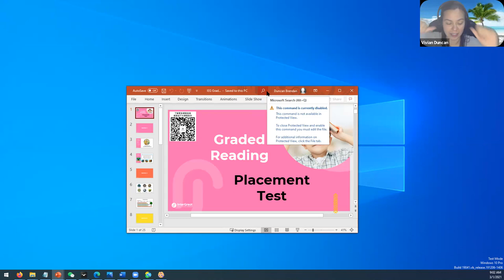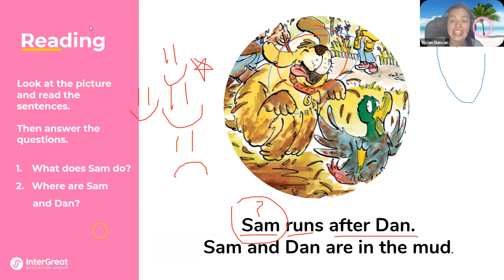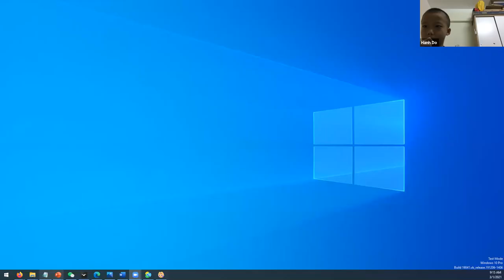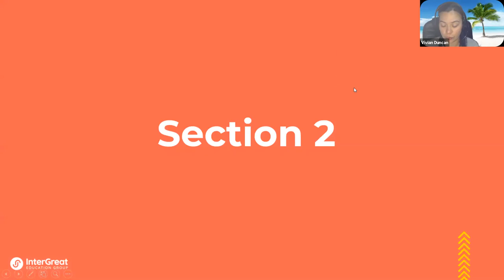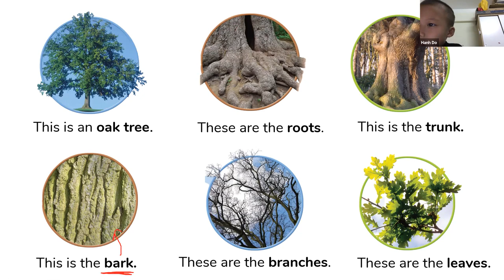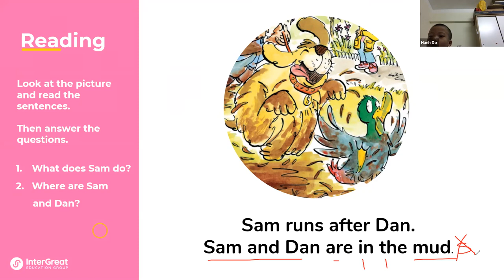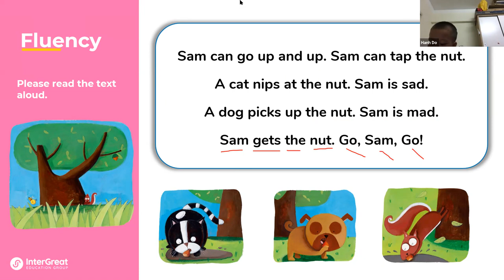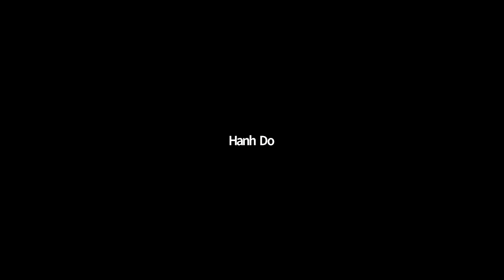Bill.C_Online Tutors for Studying Abroad_CampusMate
Buổi đầu làm quen và test với giáo viên nước ngoài luôn

Good job!